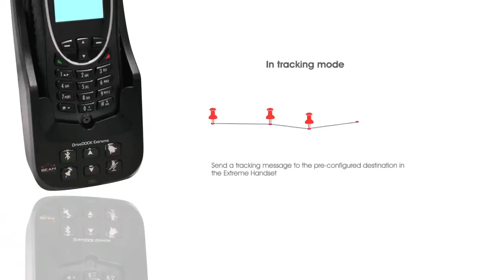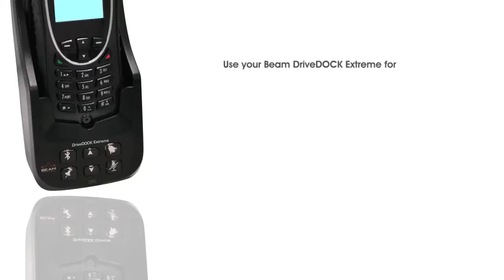Beam DriveDOCK Extreme Hands free Docking Solution for Iridium 9575 Extreme